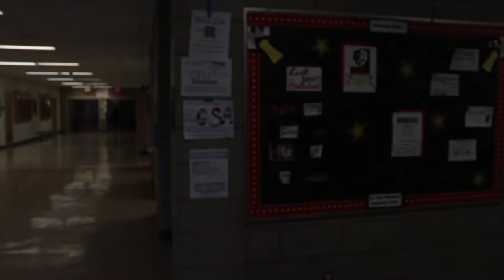OnlyAtRMHS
A Block TV Production 2018